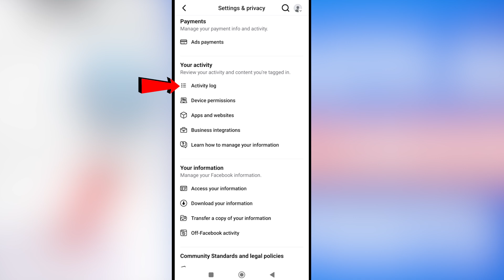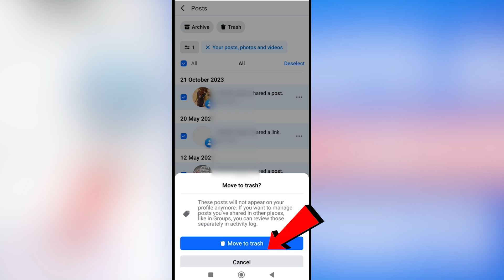How To Delete All Facebook Post in One Click | Delete all facebook Posts at Once,fb all post delete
how to delete all facebook post in one click
how to delete all facebook posts at once
delete facebook all posts
delete all facebook posts at once
delete all facebook page posts at once
delete all facebook post in one click
delete all facebook photos at once
facebook pe sab post delete kaise kare
facebook par ek sath post kaise delete kare
remove all facebook posts at once
delete all fb post 2024
facebook all post delete one click
facebook all post delete 2024
facebook all post delete kaise kare 2024
facebook all post delete kaise kare one click
facebook all post delete pc
fb all post delete
all facebook post delete

facebook post delete kaise kare
facebook post delete kaise kare 2024
facebook post delete all
facebook post delete option not showing